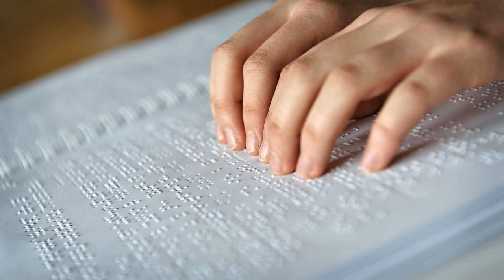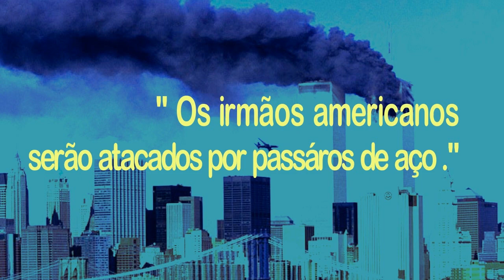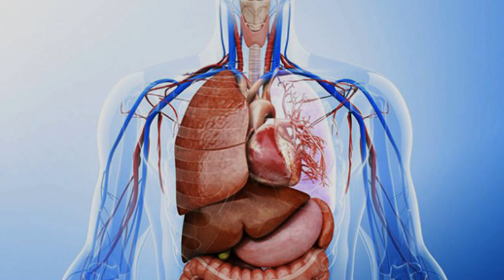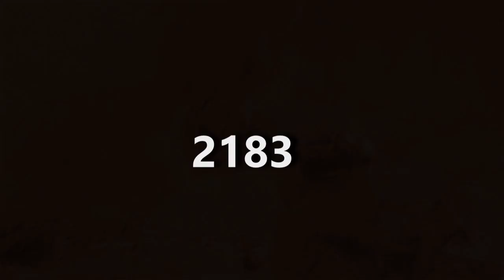ASSUSTADORAS PROFECIAS DE BABA VANGA PARA O FUTURO - 2024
Todas as previsões de baba vanga até o fim de tudo!

Fonte: Confia ;)